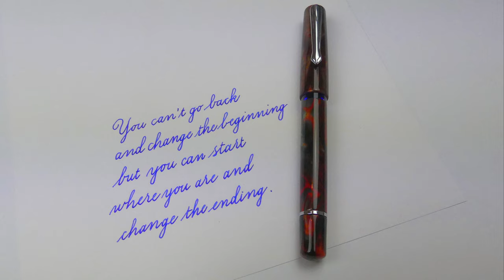Writing inspirational quote in English Cursive with a fountain pen - Handwriting practice #29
The classic English cursive is the style taught in schools for its clarity and legibility,

With a few small variations and a couple of strokes borrowed from the spencerian handwriting we can get more elegant results
than the "original" cursive

It is easy to learn and you can write quite fast while maintaining accuracy and elegance.

This handwriting style is suitable for all types of nibs, but I prefer to use the medium or broad.

Pen: Narwhal Schuylkill Rockfish Red
Nib: Narwhal steel  medium (but write like a broad)
Ink: Waterman serenity Blue